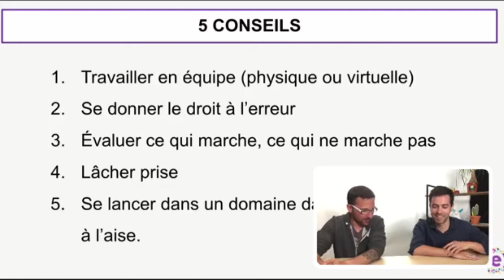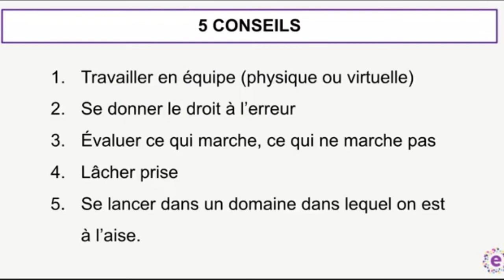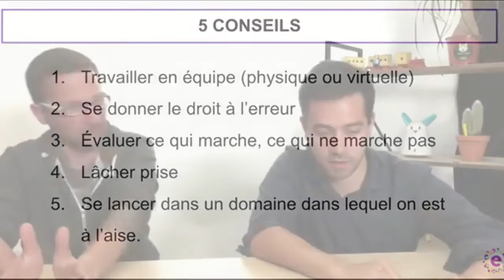5 CONSEILS pour se lancer dans les Ceintures 2 Compétences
Extrait du Facebook Live du 10 mai 2017 avec François Lamoureux.

Découverte du dispositif innovant C2C créé par un collectif de plus de 30 enseignants @c2cEDU

Professeur des écoles, François est à l'initiative de la création du collectif des ceintures de compétences. Formateur et consultant indépendant dans les usages pédagogiques du numérique, il scénarise et réalise des vidéos pédagogiques et des tutoriels à destination de ses collègues. Il est également le fondateur du site Si c'est pas malheureux et possède une chaîne Youtube qui fait un carton 🙂

Lien vers la version complète du Facebook Live